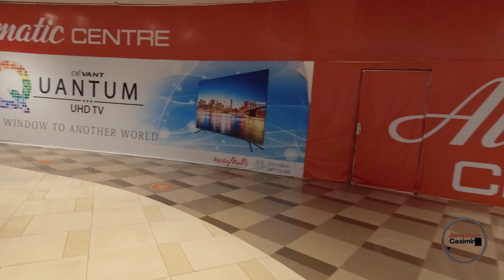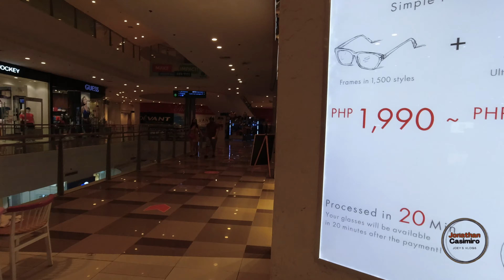AYALA MALLS FAIRVIEW TERRACES | WALKING TOUR | CLASSICAL MUSIC | JONATHAN CASIMIRO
Let's do a walking tour of Ayala Malls Fairview Terraces in Quezon City.